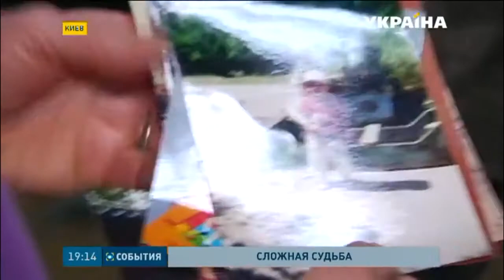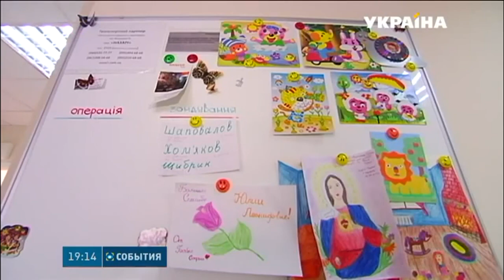Подростку, которого погибла мать, оказывает помощь Штаб Рината Ахметова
13-летнего подростка из Луганска мама привезла на операцию в Киев, а сама погибла. Инна Дергачёва только успела оформить сына с пороком сердца в центре кардиохирургии. Ночью того же дня женщину насмерть сбила машина. Какова судьба ее сына, который остался в клинике, узнавали корреспонденты События.